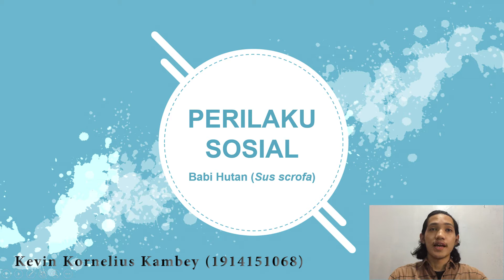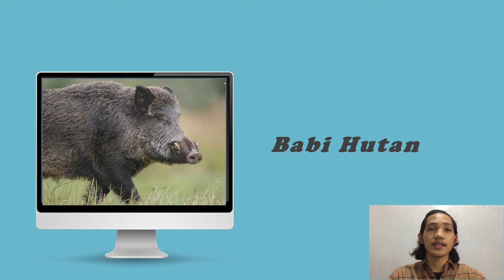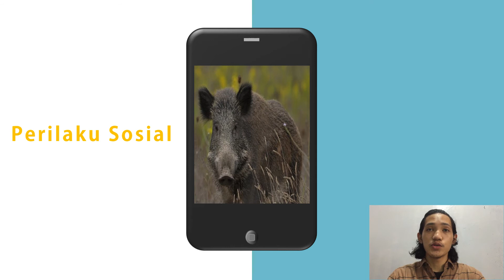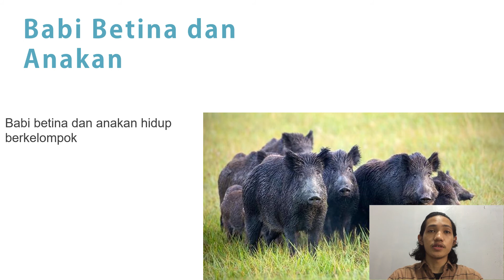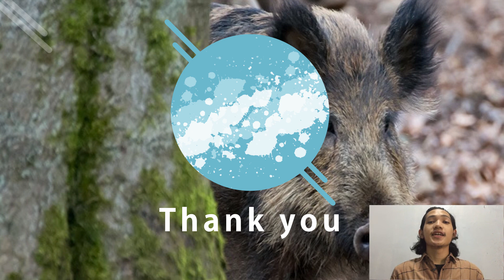Perilaku Sosial Babi Hutan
Tugas Praktikum Perilaku Satwa Liar

Kevin Kornelius Kambey
KHT A

Jurusan Kehutanan
Universitas Lampung